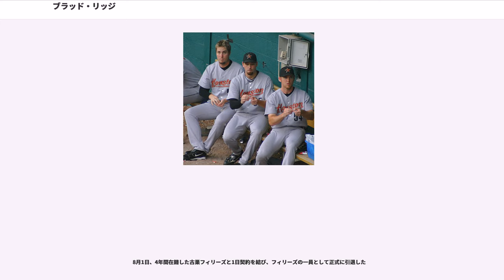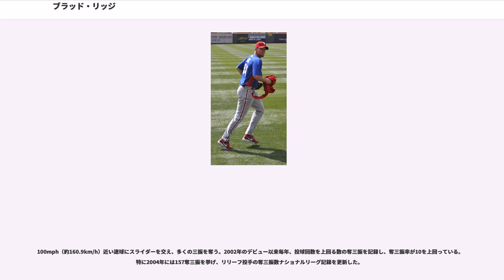ブラッド・リッジ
ブラッドリー・トーマス・リッジ（Bradley Thomas "Brad" Lidge , 1976年12月23日 - ）は、アメリカ合衆国カリフォルニア州サクラメント出身の元プロ野球選手（投手）。

のMLBドラフトでサンフランシスコ・ジャイアンツから42巡目で指名されたが、契約せずにノートルダム大学へ進学。

には80.1投球回で93個の三振を奪い8勝2敗を記録、ビッグ・イースト・カンファレンスの最優秀投手に選出される。同年のMLBドラフト1巡目（全体17位）でヒューストン・アストロズから指名されプロ入り。マイナー時代に度重なる故障を経験し、開幕までに4回の手術を受けている。

4月26日の対アトランタ・ブレーブス戦においてメジャーデビューを果たし、には抑えのビリー・ワグナーにつなぐ中継ぎ投手として活躍。が前年に記録したシーズン登板数球団新人記録に並ぶ78試合に登板し、28ホールドを記録。被打率は.202でリーグの新人投手の中で最も低かった。シーズン終了後の新人王投票でも5位に入っている。
リッジをクローザーとしても使えると見た球団は、ワグナーをシーズン終了後の12月にトレードで放出。当初はセットアッパーとして起用されたが、抑えのオクタビオ・ドーテルをシーズン途中の6月にトレード移籍させ、その後はリッジが中継ぎから抑えに転向。この年は29セーブを挙げた。リリーフ投手としてのシーズン157奪三振はリーグ新記録であり、メジャー全体でも歴代4位となる多さだった。

は、奪三振率こそ13.12と前年より下がったものの、42セーブ（リーグ3位）を挙げ、アストロズのポストシーズン進出に貢献。特に6月21日 - 9月28日まで24連続セーブに成功。年間40セーブ達成は、ワグナーに次ぎアストロズ史上2人目の快挙であった。しかし、カージナルス相手に3勝1敗で迎えたリーグチャンピオンシップシリーズ第5戦で、リッジは9回にアルバート・プホルスに逆転3点本塁打を打たれる。アストロズは第6戦に勝利しワールドシリーズ進出を決めたが、リッジはワールドシリーズで2敗を喫した。

翌年以降もリッジの不調は続く。は8月31日に通算100セーブを達成したが、何度か抑えを外され、防御率は5.28。もシーズン序盤に抑えの座をダン・ウィーラーに譲り、中盤にその座を取り戻したものの、セーブ数は2004年以降では最低の19に留まった。シーズン終了後の11月7日、リッジはとともに、マイケル・ボーン、マイナーリーグ所属のとのトレードでフィラデルフィア・フィリーズへ移籍。

フィリーズに移籍し、スプリングトレーニングでオフに手術した右膝を再び痛め、内視鏡手術を受け不安なスタート。しかし、開幕からセーブ機会成功が続き、シーズン終了後にFAとなる前に球団は7月に3年総額3750万ドル、4年目の2012年は球団オプションで契約延長。

7月15日にヤンキースタジアムで開催されたオールスターゲームで、リッジは延長15回に登板。2安打と四球で一死満塁でマイケル・ヤングにサヨナラ犠牲フライを打たれて敗戦投手になった。後半戦も連続セーブの記録は途切れず、41セーブ機会全て成功。セーブ失敗なしでシーズン40セーブ以上を挙げたのはエリック・ガニエに次ぎ、史上2人目のことであった。プレーオフでも7回のセーブ機会すべてでセーブを記録。28年ぶりのワールドシリーズ優勝に貢献した。2年間の不振から復活を果たしたリッジは、ナ・リーグカムバック賞を受賞し、サイ・ヤング賞の投票ではリリーフ投手として最高の4位に入った。

しかし翌は、31セーブを記録したが、11回のセーブ機会失敗、防御率7点台、8敗とセーブ失敗を繰り返した。4月18日のパドレス戦で負け投手となったため、連続セーブ機会成功がメジャー史上当時歴代3位となる47で途切れた。また、6月に故障者リスト入りした時や9月にライアン・マドソンがクローザーを務めた。

1月26日、ワシントン・ナショナルズと契約をした。クローザーのドリュー・ストーレンにつなぐセットアッパーの役割を任された。スプリングトレーニングで右肘の炎症を発症...